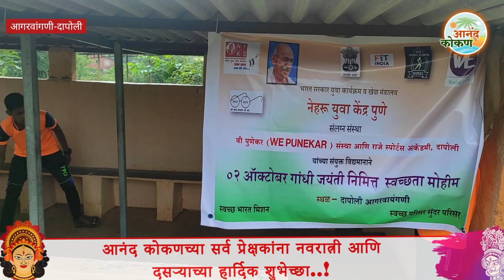व्ही पुणेकर संस्था|राजे स्पोर्ट्स अकॅडमी दापोली| गांधी जयंती निमित्त स्वच्छता मोहीम